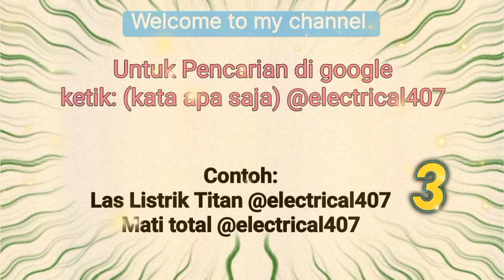Las listrik Inverter Titan ARC160S Mati total